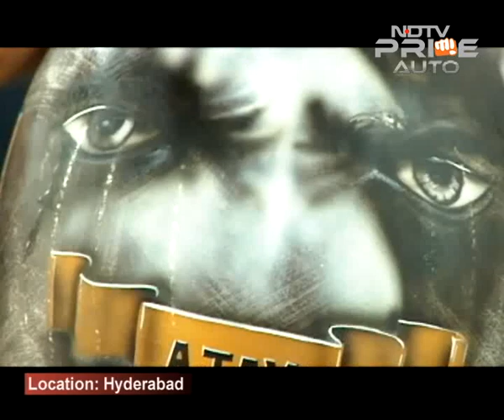Jazz up your helmet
Now you can get your helmet to match the looks of your bike with a customised paint job option. Hyderabad-based Eimor Customs offers funky paint jobs for your helmet at price ranging between Rs. 4,000- 10,000.